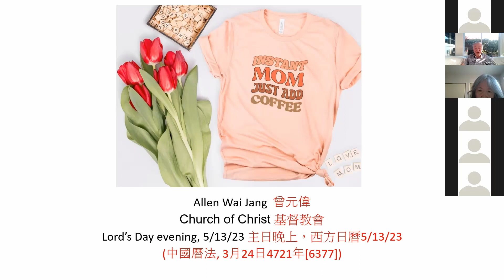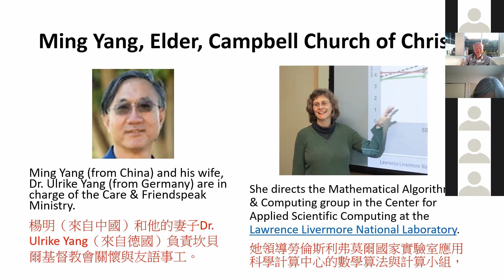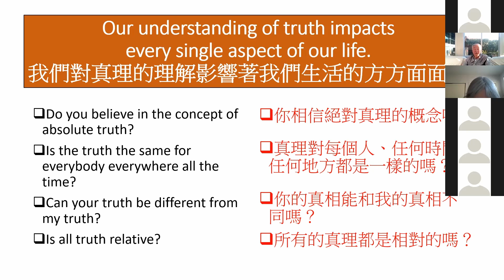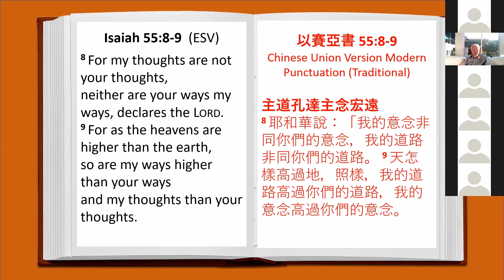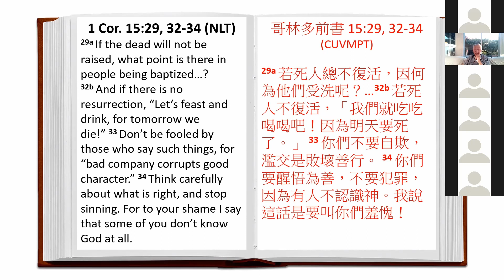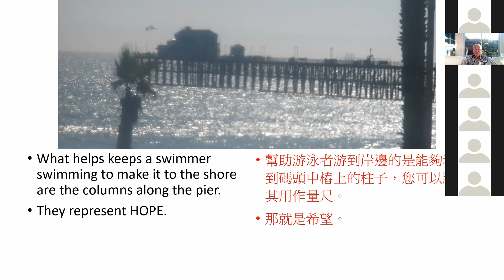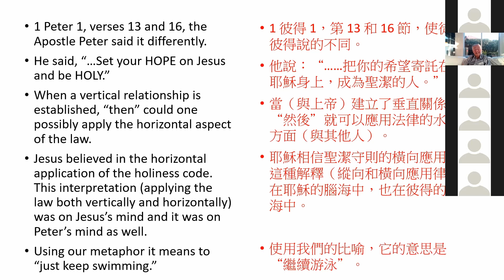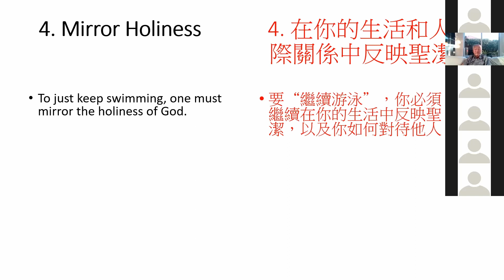Happy Mother's Day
Speaker:  Dr. Allen Jang

2023 Mother's Day Sermon